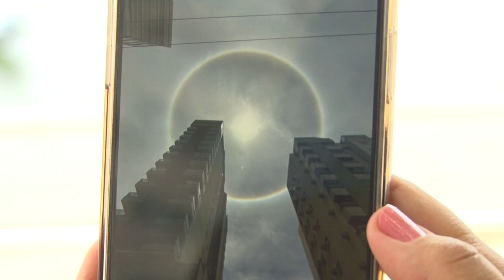29/11/2023 - FENÔMENO NO CÉU CHAMA ATENÇÃO E GERA VÁRIOS REGISTROS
Na manhã desta quarta-feira em Guarapari, muita gente ficou de olho no céu para ver um fenômeno solar. E quem viu, quis registrar.